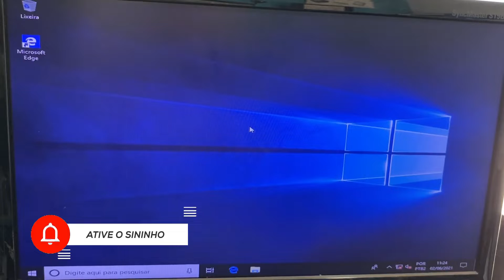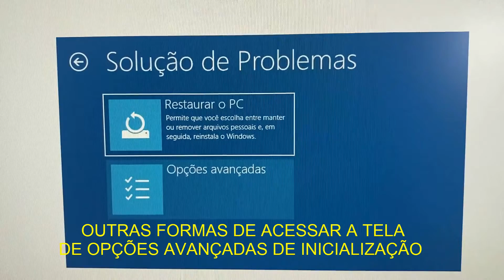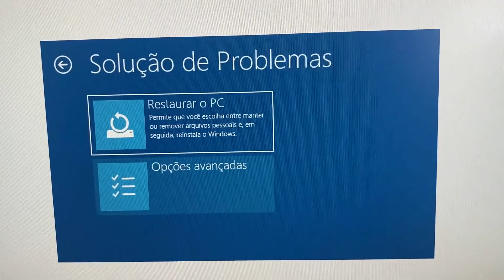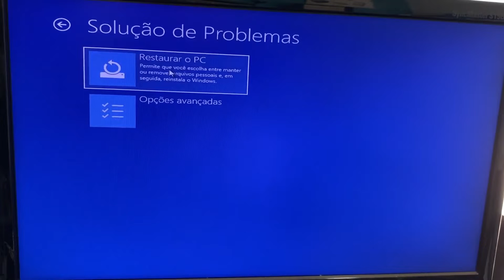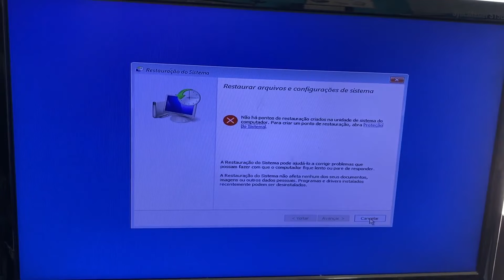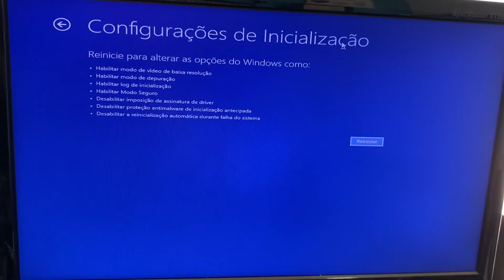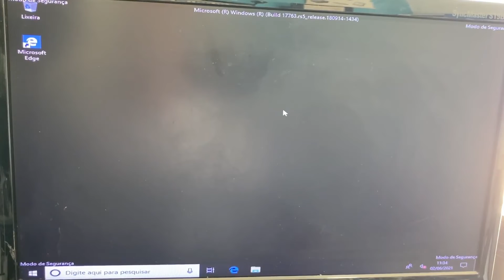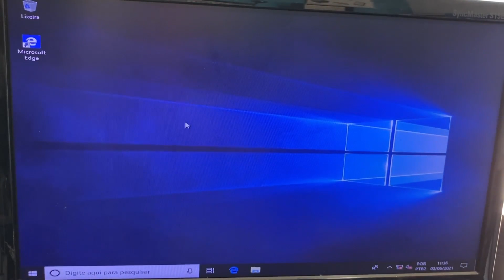Windows 10 não Inicia - Reparo de Inicialização do Windows 10 - Resolvido!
Windows 10 não inicia - Solução de Problemas Resolvido - Reparo de inicialização do Windows 10, a partir da terceira vez que o seu sistema tenta iniciar e falhar, o modo de recuperação entrará automaticamente na tela, nós vamos tentar fazer com que o sistema operacional Windows 10 inicie no modo seguro, para ver se resolve esse problema nós vamos clicar em soluções de problemas, opções avançadas, configuração de inicialização e reiniciar o sistema, pressionamos a tecla f4 e digitar na barra de pesquisa recuperação do sistema, depois abrir a restauração do sistema em avançar e concluir.